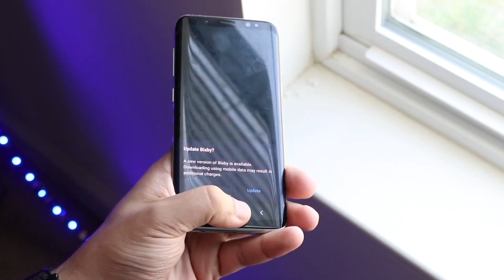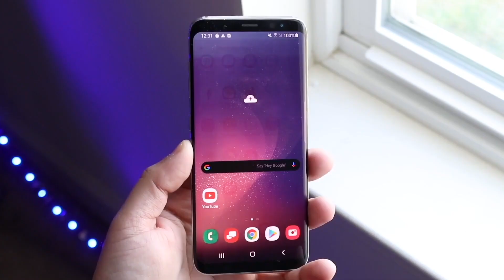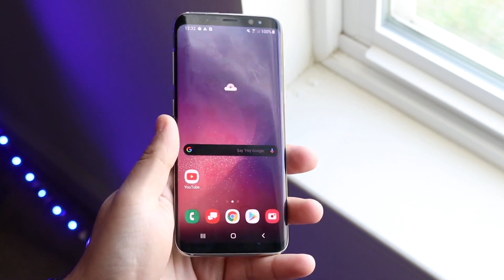Samsung Galaxy S8: Ahead Of It's Time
The Samsung Galaxy S8 Was Ahead Of It's Time